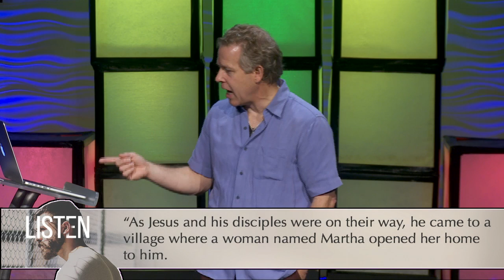Listen: Listen to Those You Love | Pastor Andy Meade | 09/18/2016